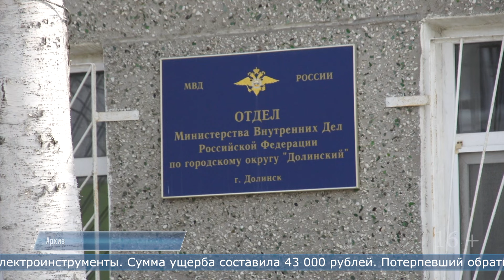07.02.2024 Жителя Долинска подозревают в краже электроинструментов